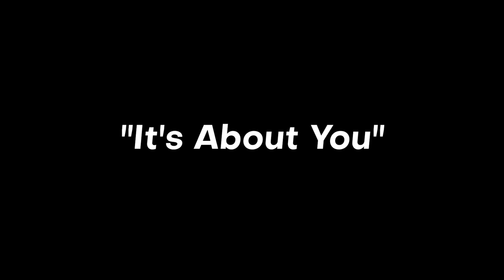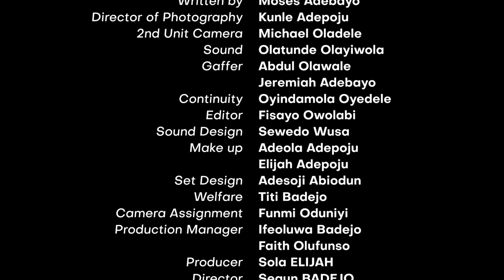“IT’S ABOUT YOU “ | MOVIE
WRITTEN BY MOSES ADEBAYO | PRODUCED BY SOLA ELIJAH